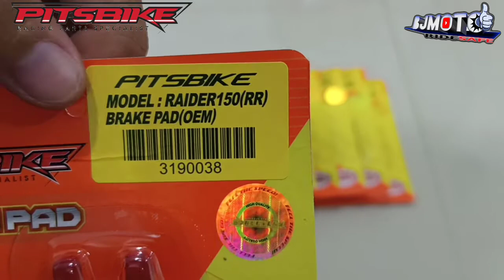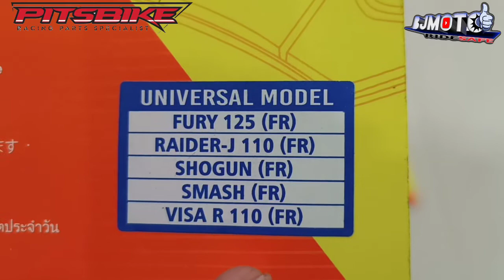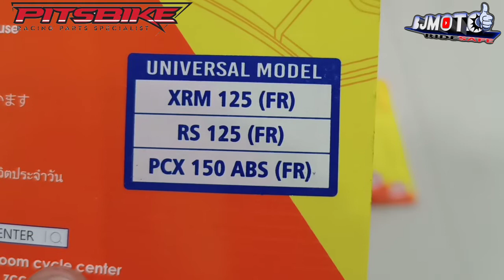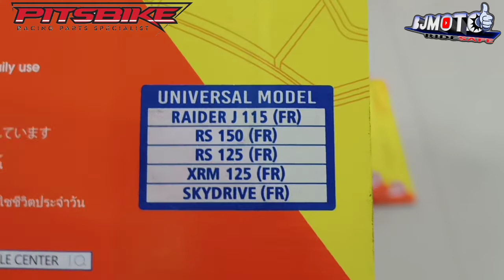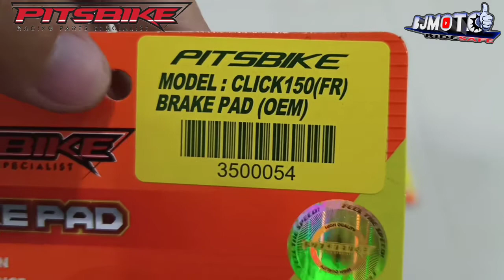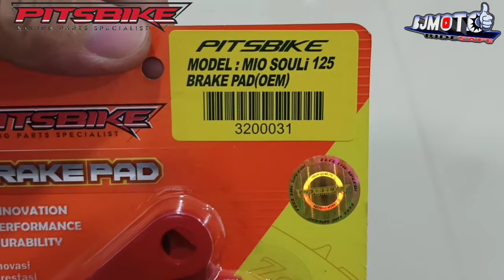Universal Model Pitsbike performance Brake pads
Universal Model Pitsbike performan

"PITSBIKE" Facebook page for online order pm📩101% page legit

BJmoto vlog

RACING PARTS
PITSBIKE PERFORMANCE

Z-5 RACING
Camshaft